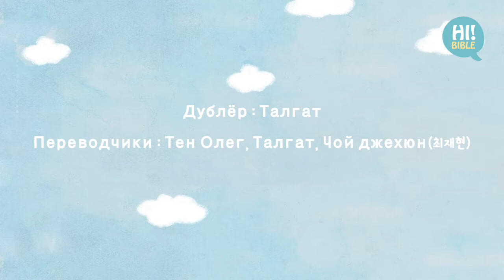[Привет Библия]E.288“Иисус накормил многих людей”(от Луки 9:10-13)